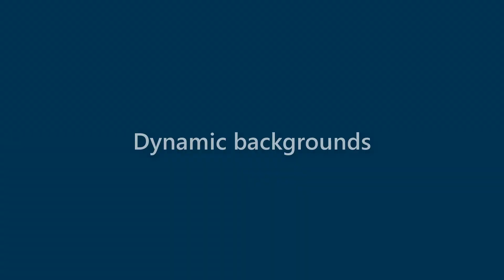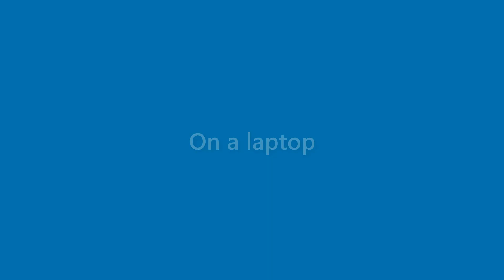Darryl Terry - appearance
Name Look - Darryl Terry - appearance. In this video we present "Darryl Terry" name look and feel in various scenarios.
This video will cover:
How does "Darryl Terry" look as a personal letterhead?
How does "Darryl Terry" look on a business card?
How does "Darryl Terry" look on a computer/laptop screen?
How does "Darryl Terry" look with different background colors?
How does "Darryl Terry" look with various fonts?